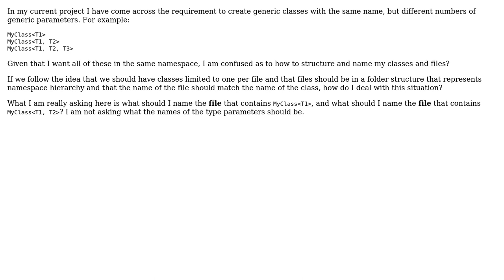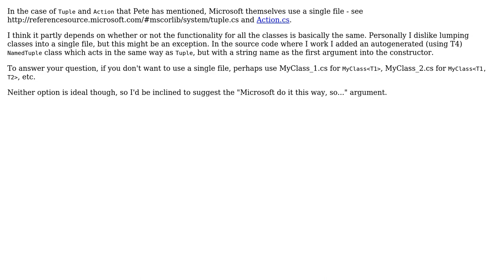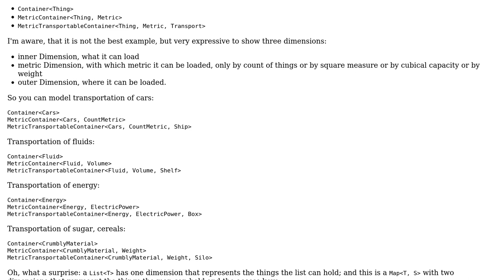What is the best way to structure and name files which contain generic classes with the same name?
Software Engineering: What is the best way to structure and name files which contain generic classes with the same name?

With thanks & praise to God, and with thanks to the many people who have made this project possible! | Content (except music & images) licensed under CC BY-SA | Music | Images & others | With thanks to user Wai Ha Lee user Stephen user shylynx user Robert Harvey and the Stack Exchange Network Trademarks are property of their respective owners. You are responsible for your own actions.